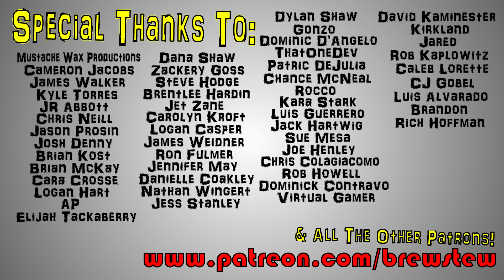Brewstew - Just Because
Do you really need another excuse as a kid

Brewstew.com

Fan Mail:
Lambertville, MI
48144